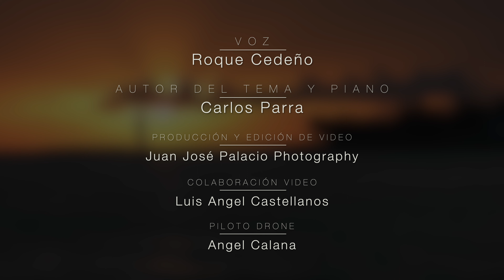Eres Tu mi Dios - Roque Cedeno ft Carlos Parra